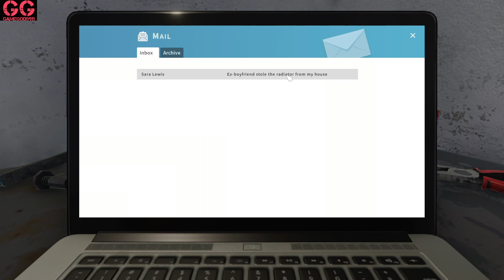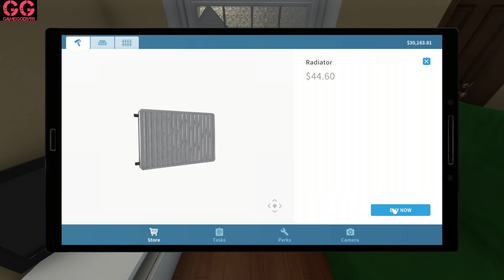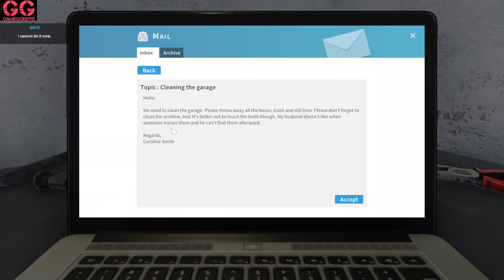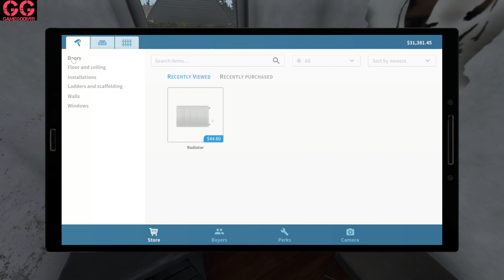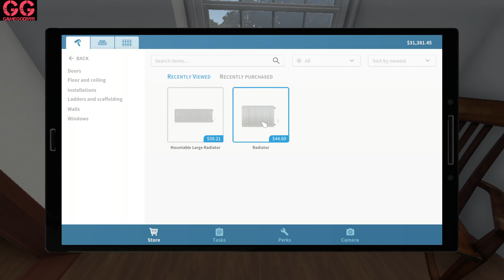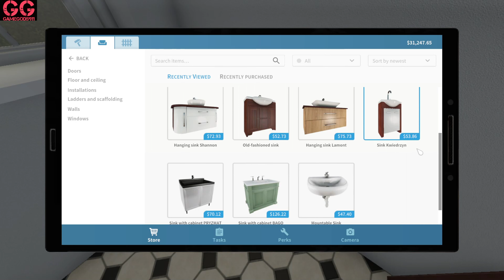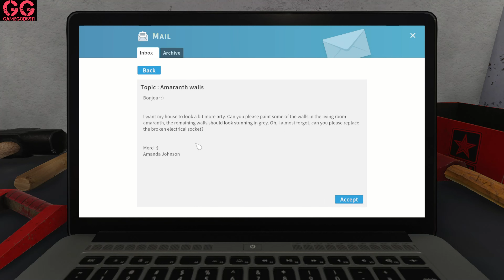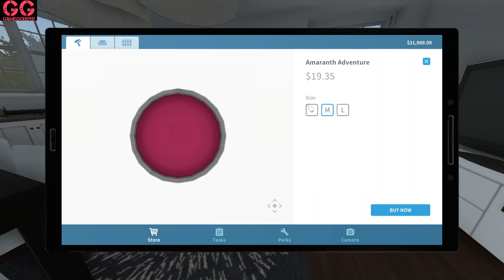House Flipper Gameplay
Game involves fixing up properties in order to create a profit. Tasks that can be performed include painting, laying down tiles, cleaning, installations, and demolition. Players can fix and personalize their own homes, fix houses in quests and buy houses to fix and sell.